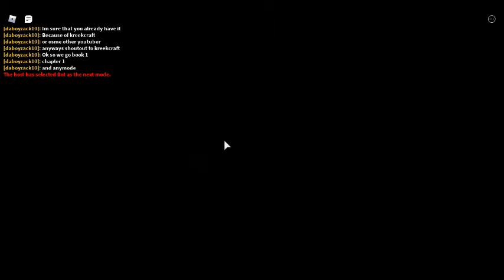Getting the Gold piggy skin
This is what you do to get this skin it's a kind of more clear walkthrough. Shoutout to Kreekcraft